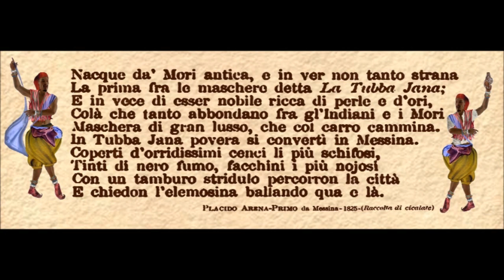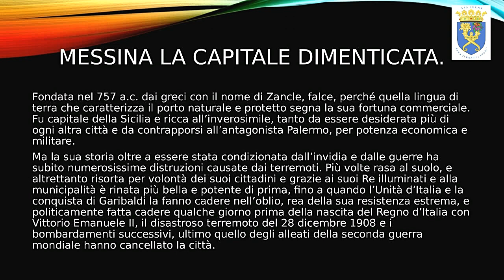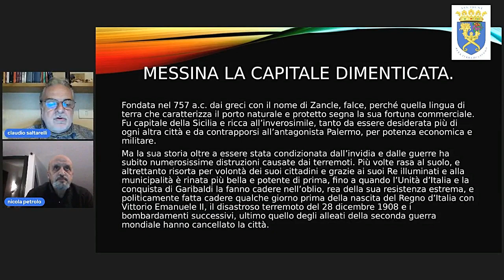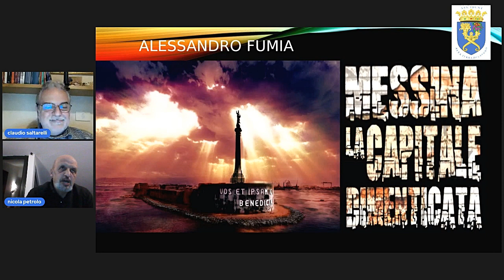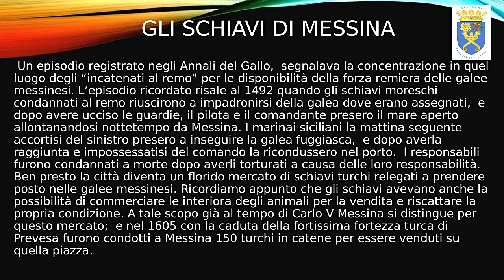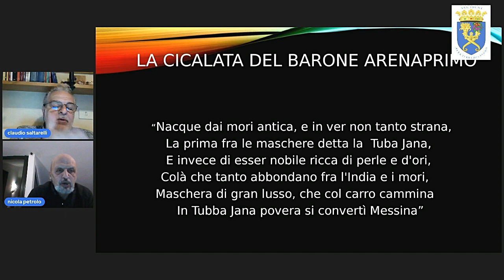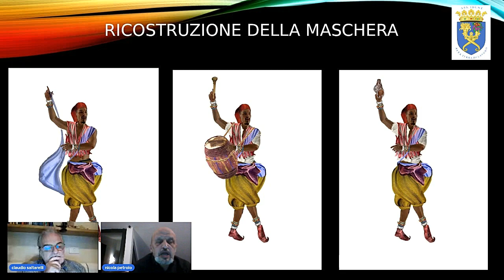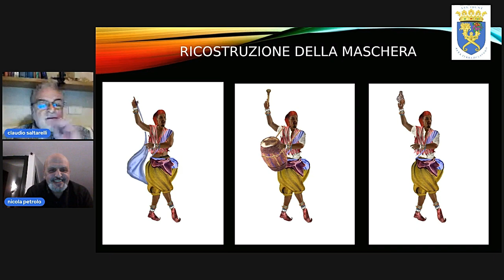La Tubajana Carnevale di Messina ne parliamo con Nicola Petrol